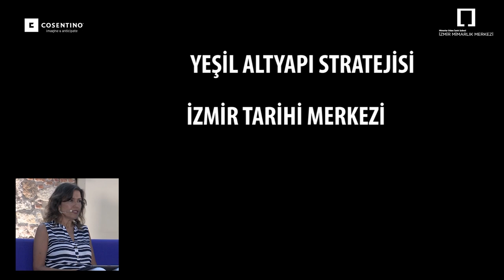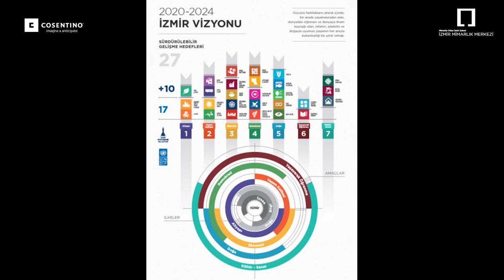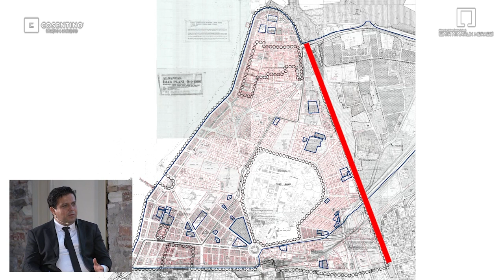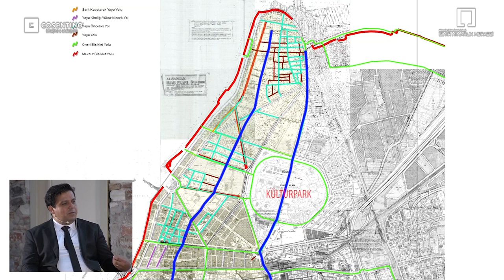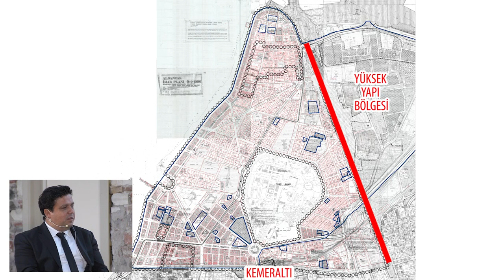KENT HAKKI - İzmir Projeleri Üzerine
İzmir’in geleceğini şekillendirecek kent stratejilerinin ve projelerinin konuşulacağı Kent Hakkı program serisi Ekim ayından itibaren başlıyor.

İlk programın konukları İzmir Büyükşehir Belediye Başkanı Tunç Soyer ve Mimarlar Odası İzmir Şubesi Yönetim Kurulu Başkanı Dr. İlker Kahraman, moderatörler Doç. Dr. Zehra Akdemir Veryeri ve Doç. Dr. Koray Velibeyoğlu;
-İzmir Yeşil Altyapı Stratejisi
-İzmir Tarihi Kent Merkezi Çalışmaları
-Alsancak Nazım İmar Planı
-Kültürpark tasarıları
üzerine konuşmalarını gerçekleştirdiler.

Cosentino Grup, tasarım ve mimarlık dünyası için yenilikçi, yüksek değerli yüzeyler üreten ve dağıtan küresel bir İspanyol aile şirketidir. Tasarım ve değer sunan, birçok insanın hayatına ilham veren çözümler sağlamak için müşteri ve iş ortakları ile birlikte çalışır. Bu hedefe, kendi segmentlerinde öncü ve lider markalar olan Silestone, Dekton veya Sensa by Cosentino sayesinde ulaşılmıştır.